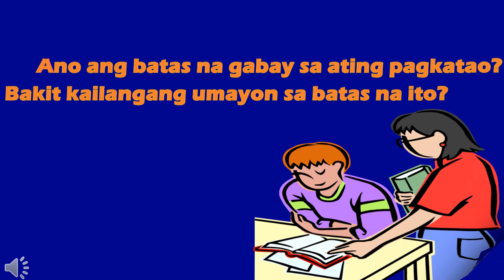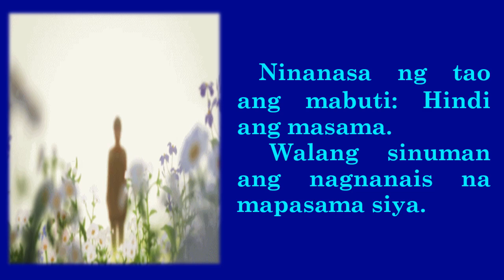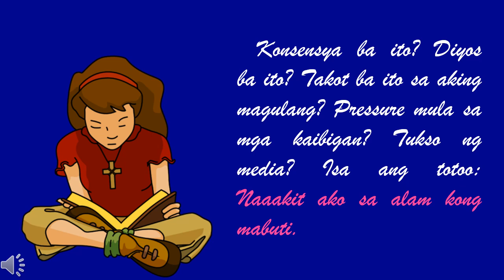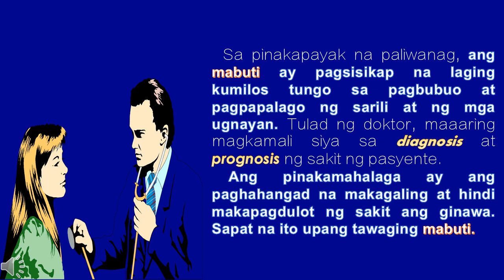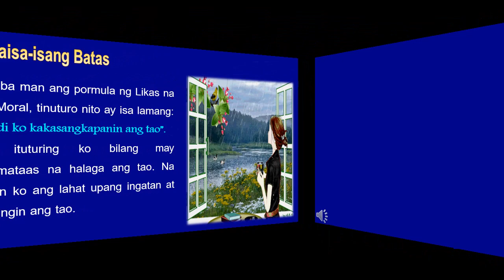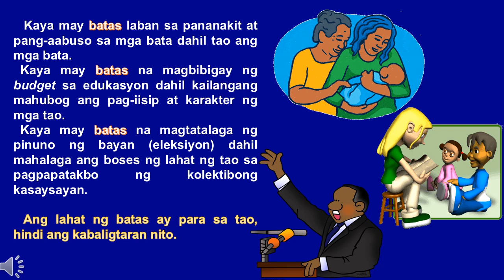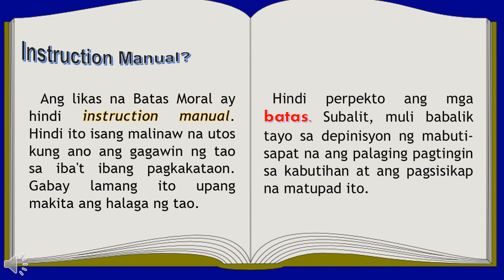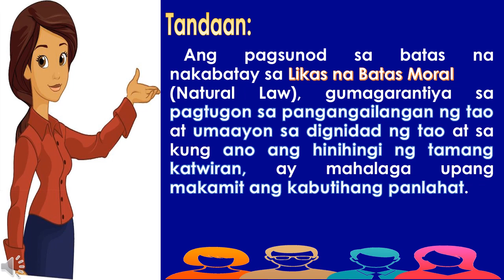ESP 9 Modyul 5: MGA BATAS NA NAKABATAY SA LIKAS NA BATAS MORAL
MELC Based, Ginawa ko ang Video Lesson na ito upang makatulong sa lahat ng mag-aaral sa JHS upang magamit nilang gabay sa kanilang pag-aaral sa Edukasyon sa Pagpapakatao. Salamat po sa panunuod at God Bless sa inyong lahat!
ESP VIDEO LESSON